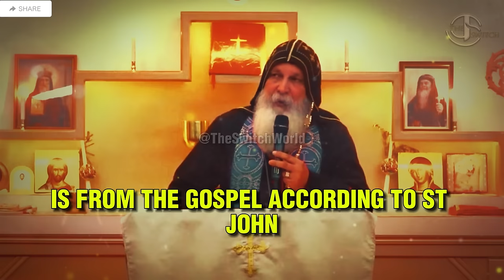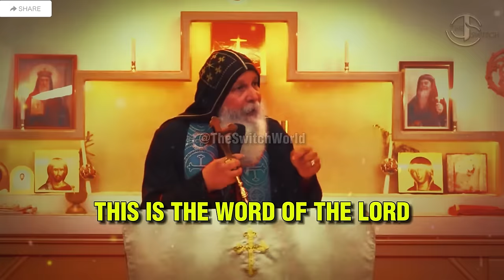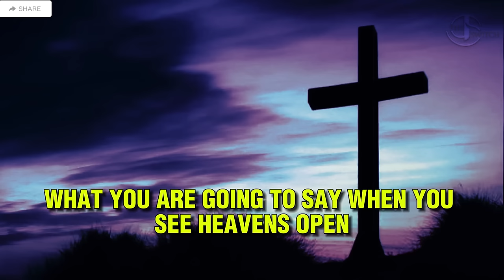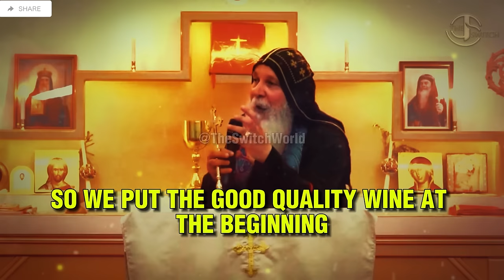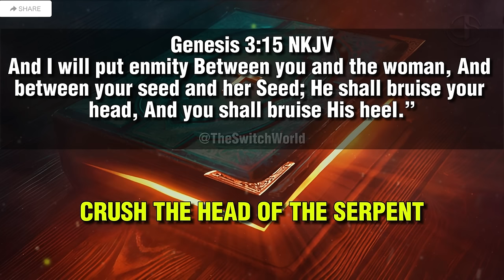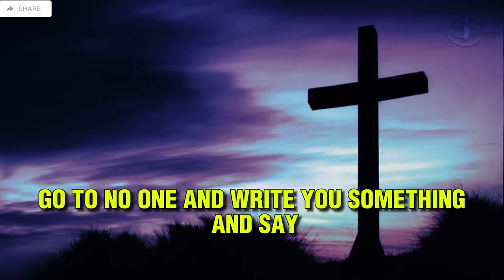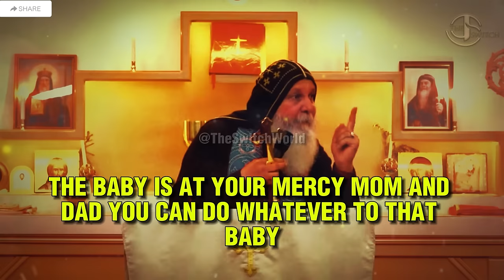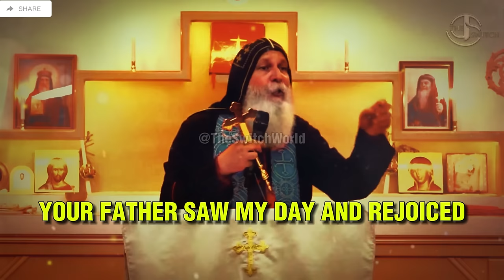Why did Jesus call Holy Mother Mary 'woman'? | Bishop Mar Mari Emmanuel✝️❤️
H.G. Bishop Mar Mari Emmanuel interprets : John 1 : 43-51, John 2 : 1-11, Genesis 3 : 15.

Edited with subtitles for better understanding.

Video taken from : Christ The Good Shepard Church And edited with subtitles for better understanding of his teachings.